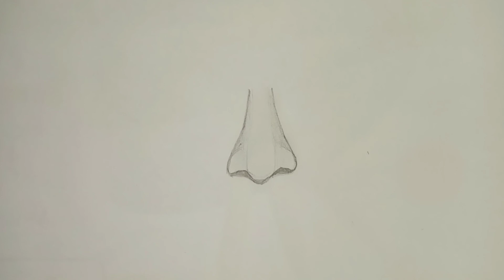How To Draw A Nose Easy Step By Step || Drawing With Pencil || Nose Sketch || Drawing With Zaini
How to draw a nose easy step by step
Pencil drawing || Nose sketch
Drawing with zaini

How to draw a nose step by step
How to draw a nose for beginners
Drawing || Painting || Sketch || Pencil drawing
Scenery || Oil painting
Easy drawing
Easy and simple drawing
Nose sketch